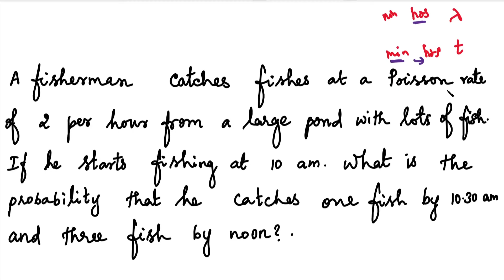RP&LA | MA3355 | Unit 3 | Random Processes | Poisson Process | Solved Problem 2 | Tamil